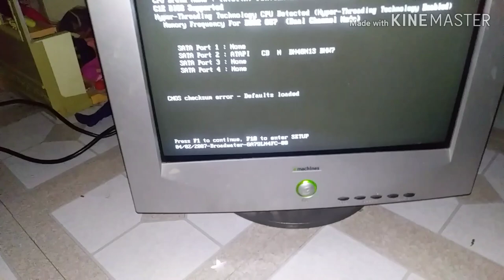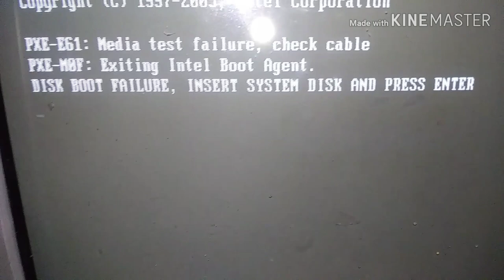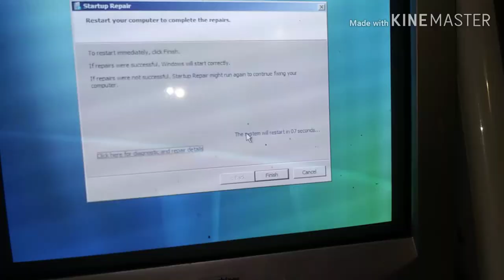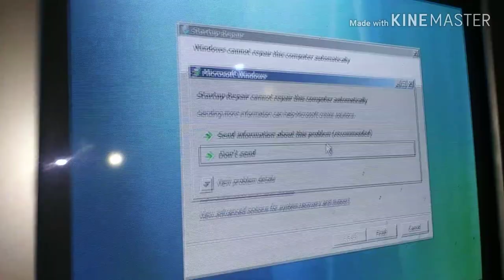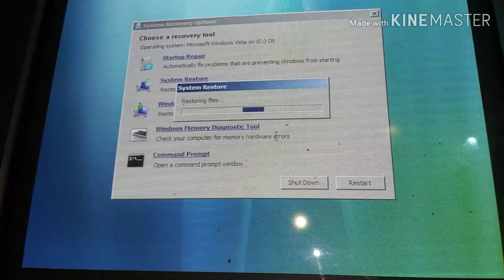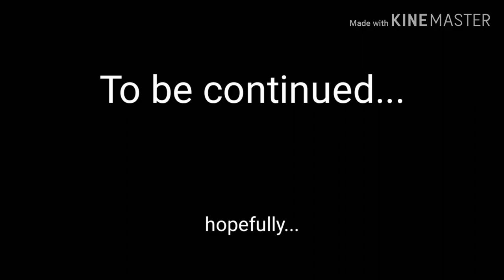Attempting to Fix a Trashed Computer Part #1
Okay so maybe I'm not the best with computers lol. I know some of you guys are so hopefully you can please help me in some way. I was to lazy to add an intro and outro. Sorry...